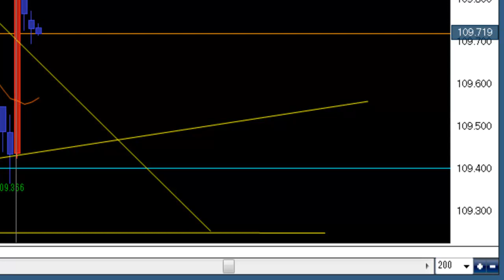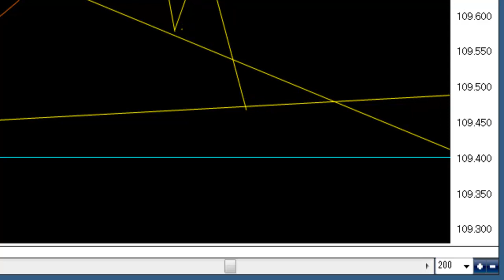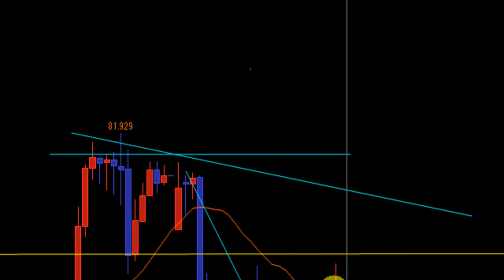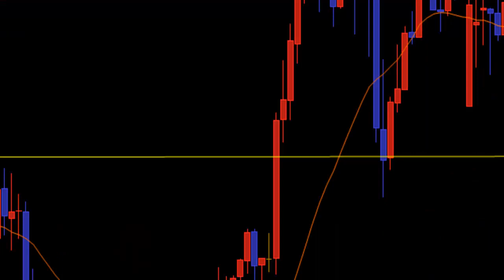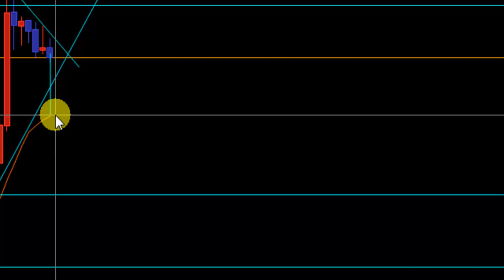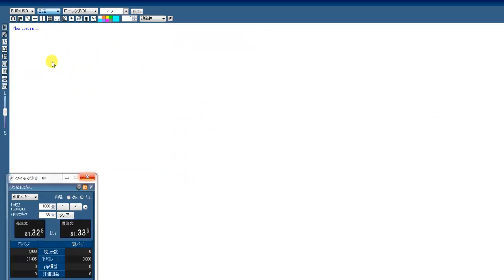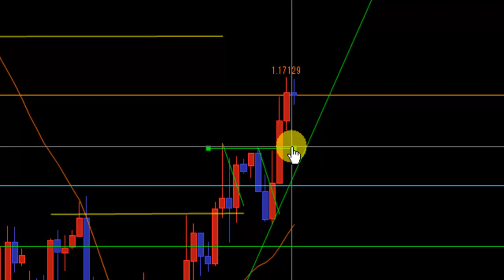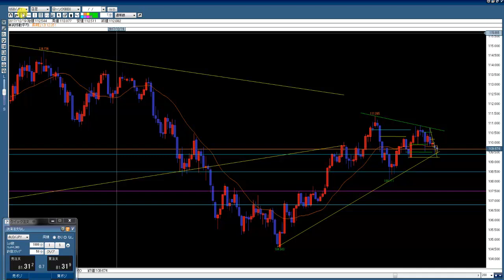【FX】ドル円他、朝のチャート観察 2018.6.26